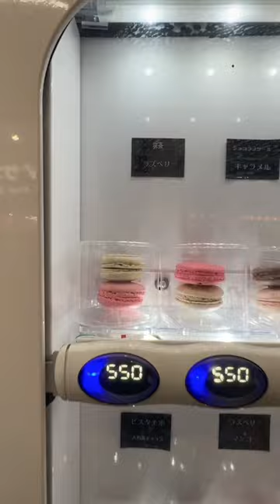Macaron vending machine